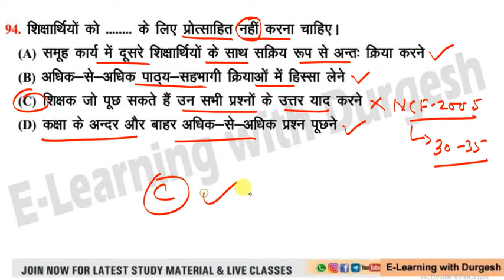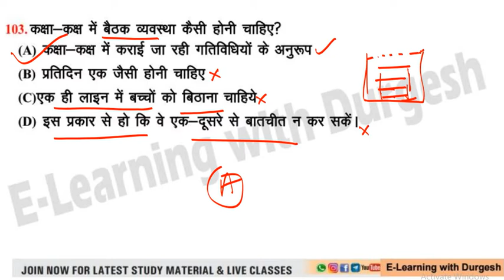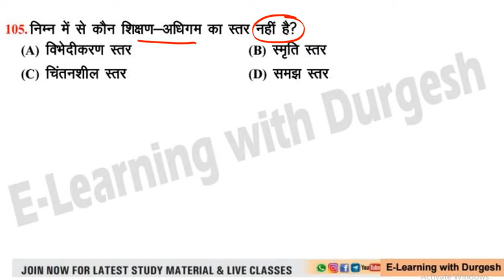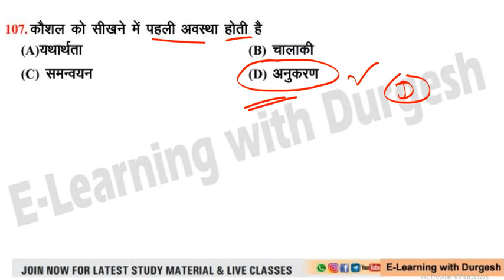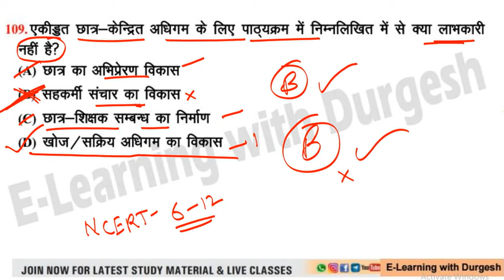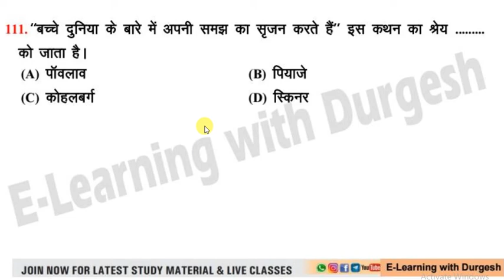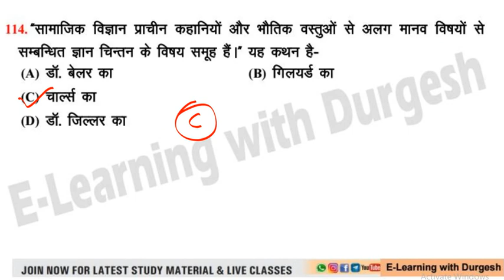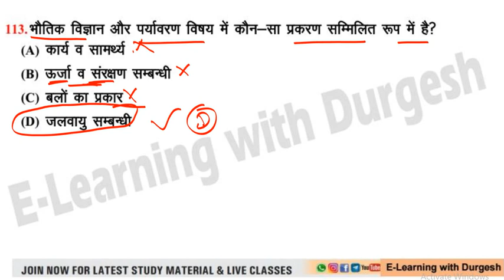CTET July 2023 EVS Pedagogy , पर्यावरण अध्ययन Previous Year Question | प्रैक्टिस सेट-05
👇🏻 फेसबुक पेज 👇🏻

👇🏻   यूट्यूब चैनल 👇🏻